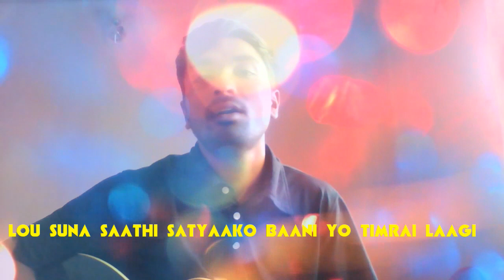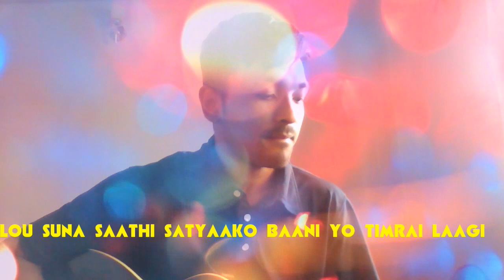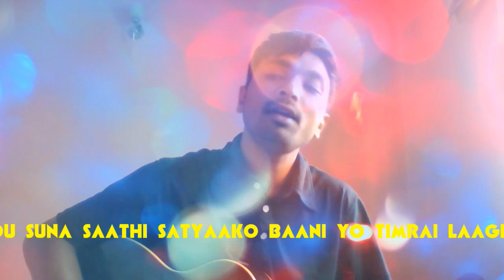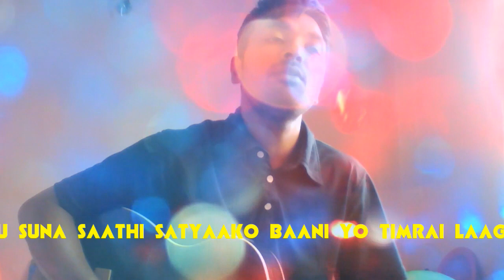लौ सुन साथी Cover song ||Niraj Ramdam